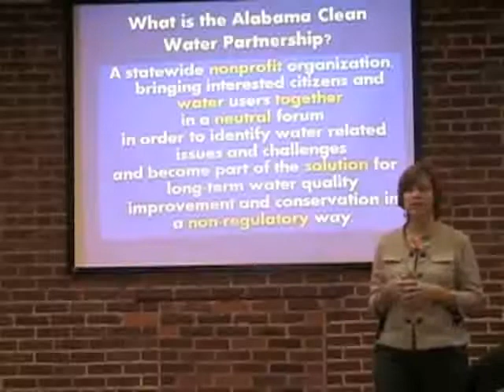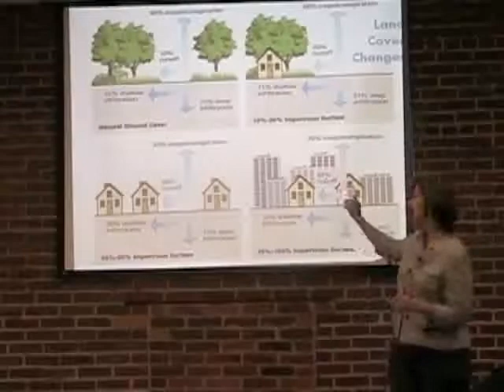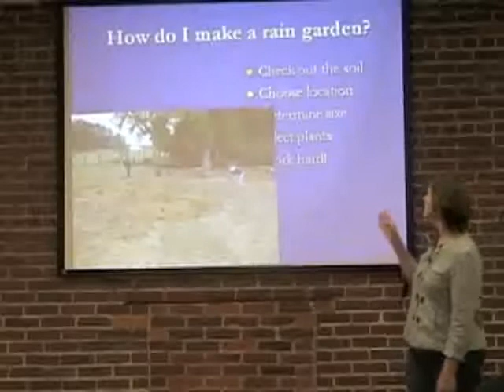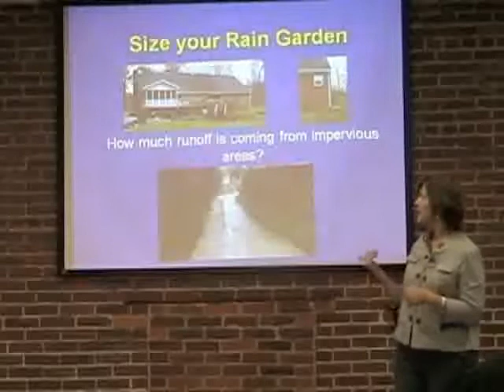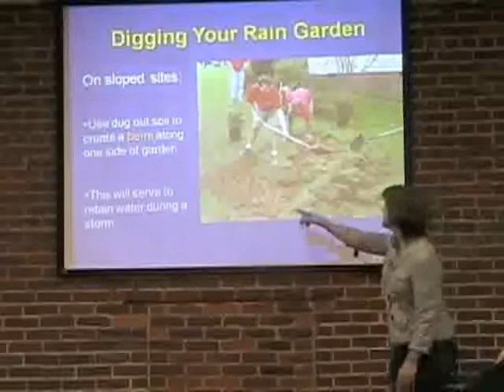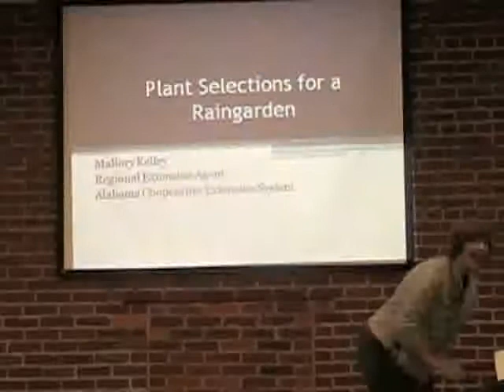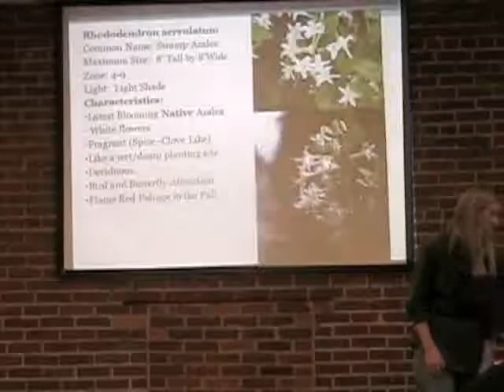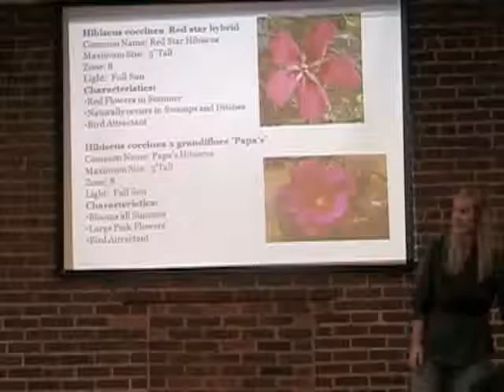Rain Garden Workshop 03-29-2011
The City of Prattville, Alabama River Clean Water Partnership, Autauga County Extension Office, and the Autauga County Master Gardeners hosted a Rain Garden Workshop on March 29, 2011 at Doster Community Center and the Community Garden. The workshop was delivered to a standing room only crowd of attendees.

The 1 hour of classroom time allowed attendees an opportunity to learn how to calculate the size of the garden, when to build the rain garden, where to place it, when to plant it, and how to evaluate soil.

The remainder of the workshop was held onsite as a demonstration by the Horticulture Division. The demonstration garden is located adjacent to the Community Garden (located adjacent to the Autauga-Prattville Public Library, 254 Doster Street). Horticulture's presentation covered layout and planting of a rain garden suitable for treating the runoff generated by a residential driveway, roof or yard.

This workshop was generously funded by the Alabama Clean Water Partnership. The City of Prattville thanks all involved in bringing this informative and beneficial educational opportunity to our community!